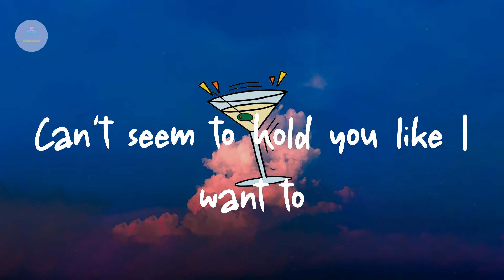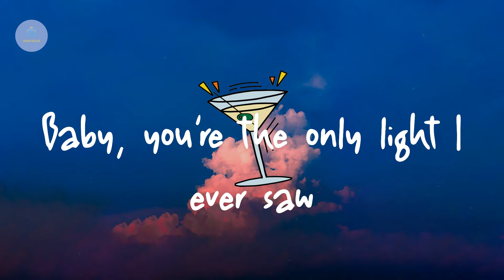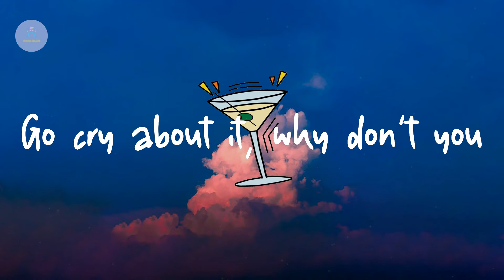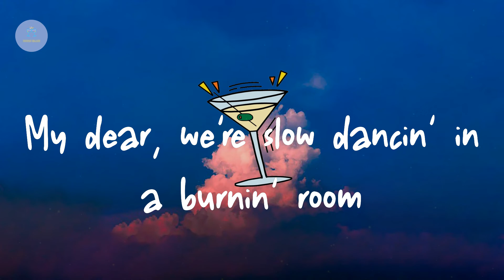John Mayer - Slow Dancing in a Burning Room (Lyric Video)